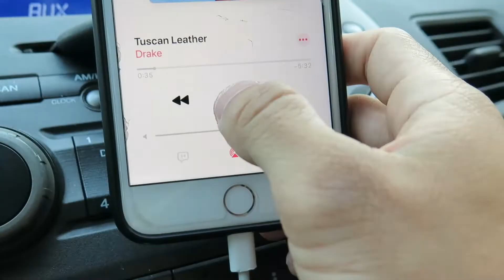VLOG VIBES - A DAY AT MAVEN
Some fun content of me heading to saturday open mat. It's also a few highlights of me aggresively hugging my friends, strangling them to laughter, and sweeping them off their feet. and knees.

Am just having fun with it, so give me some feedback.

I truly appreciate it. Until next VLog.
Drink water, eat something good, and remember HEALTH IS WEALTH.

-KC